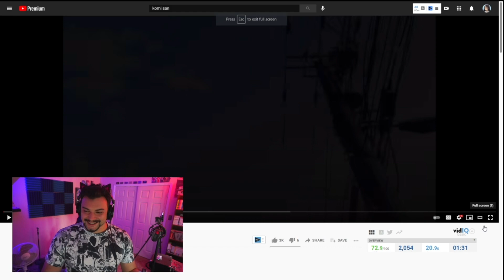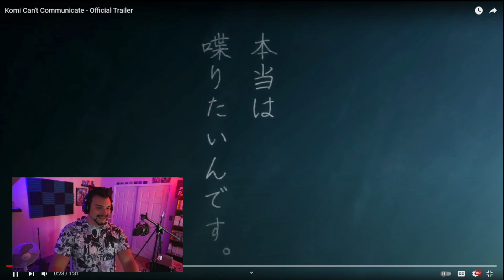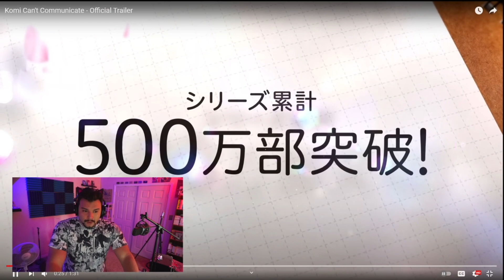Komi-san Anime Trailer Just Dropped!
Komi-san anime trailer just dropped! Hope your excited for the anime as I am!

Follow Dakota Broskie!

Komi-san Ending loop by Shyster!